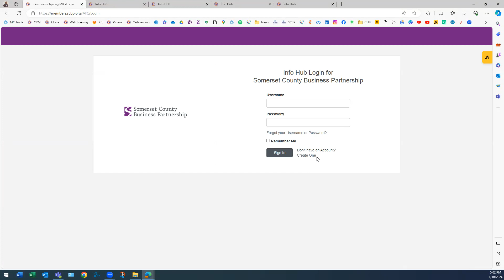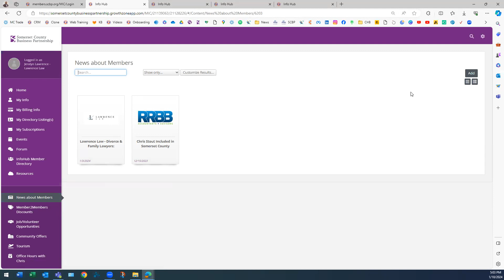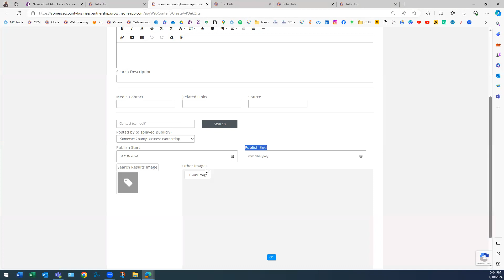Post Member News/Announcements